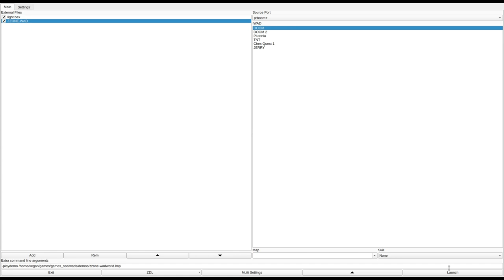DOOM 1 - ZZONE.WAD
called "ZZONE.WAD" in the /idgames FTP.
created by Ari Koivisto on April 20th, 1994.
from the .txt file included with the WAD:
"This level is designed for DEATHMATCH play. It's a room full of obstacles, lifts, ambush places and rocket launchers."